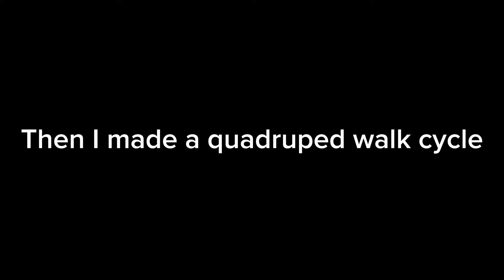Day one of practicing animation!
Yay